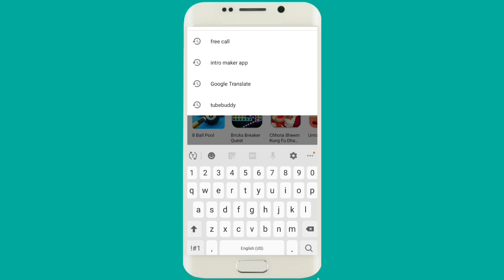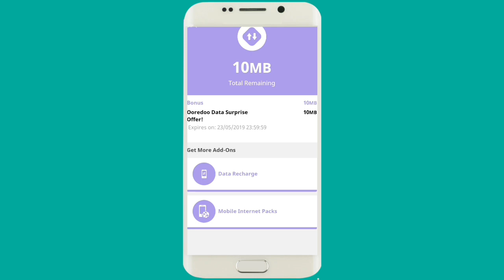free mb every day // free pe mb // qatar ooredoo pe 10mb karke de raha hai Har din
qatar ooredoo sim pe free pe 10mb karke every day de rahe hi qatar ooredoo#